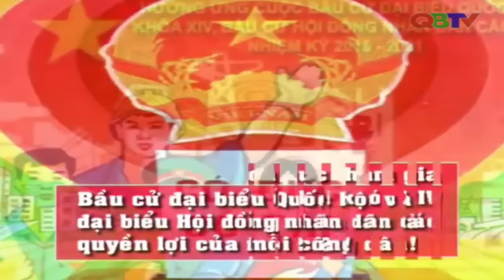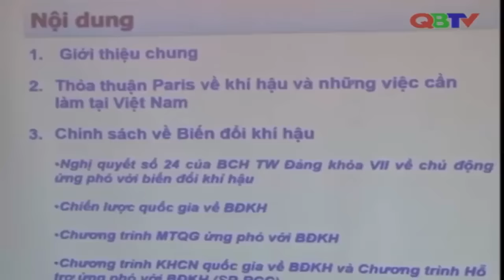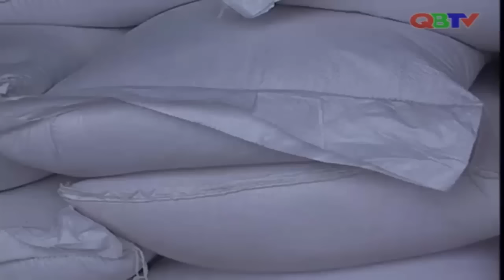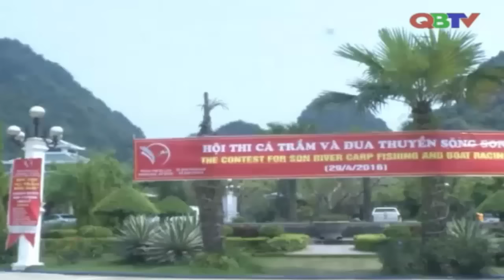Bản tin thời sự Quảng Bình tối 27/4/2016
Bản tin thời sự Quảng Bình tối 27/4/2016 do Đài PTTH Quảng Bình thực hiện